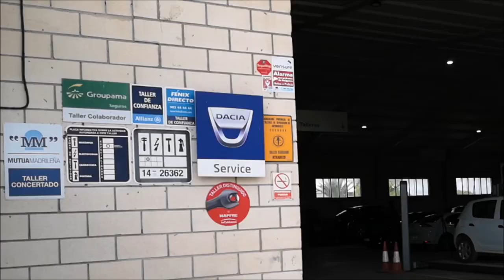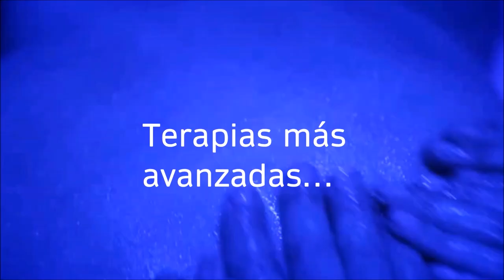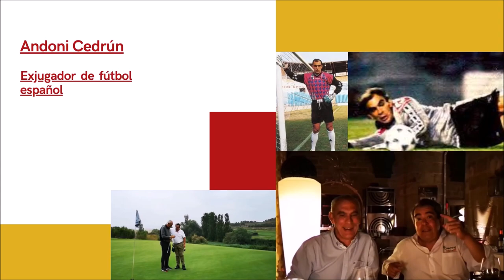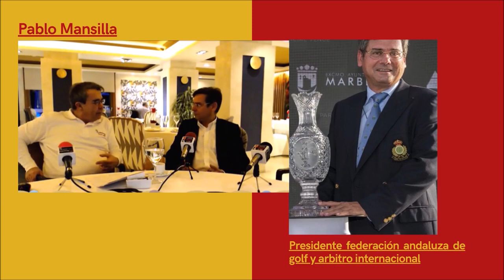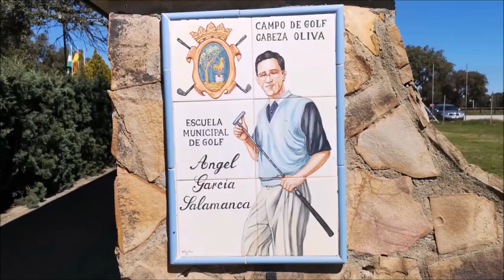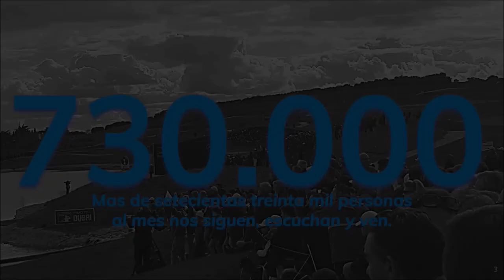253 SPORTS AND GOLF CHEMA SANS DESDE TENERIFE